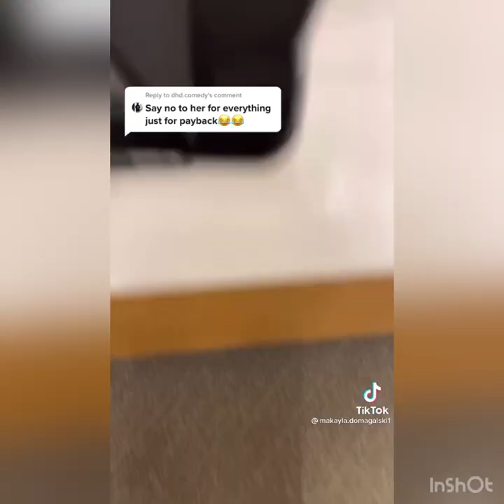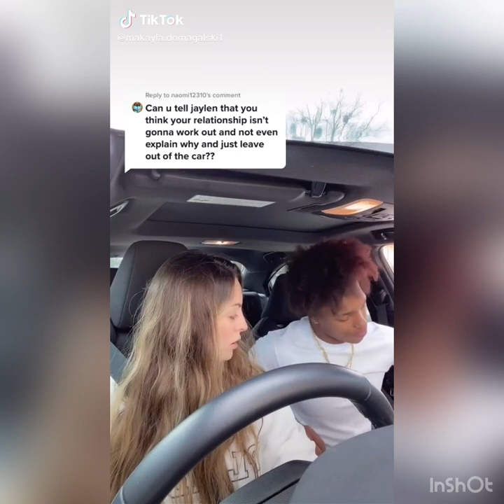Jaylin and Makayla tik tok compilation🥺☺️❤️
I LOVE JAYLIN AND MAKAYLA

GO CHECK ALL THAT OUT🥺☺️🧏🏾‍♀️!